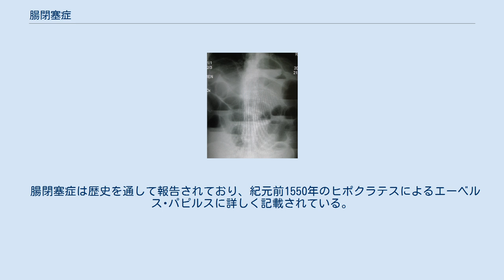腸閉塞症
腸閉塞症（ちょうへいそくしょう）または腸閉塞（ちょうへいそく）は、機械的または腸粘膜の機能的閉塞（イレウス）によって消化物の正常な動きを妨げる病気。
小腸または大腸に影響を及ぼすことがある。
 腸閉塞症の症状には、腹痛、嘔吐、満腹感、屁がたまって出ないことが含まれる。
急性の激しい腹痛による入院の5%から15%が機械的な閉塞が原因である。
腸閉塞症の原因には癒着、ヘルニア、腸捻転、子宮内膜症、炎症性腸疾患、虫垂炎、腫瘍、大腸憩室症、虚血性大腸炎、結核、腸重積症がある。
小腸の閉塞はヘルニアによるものがほとんどであり、大腸の閉塞は腫瘍や腸捻転によるものである。
 X線によって診断ができるが、CTスキャンによる診断のほうがより正確である。
子供や妊婦の診断には超音波またはMRIが使われる。
 治療には保存的な方法または手術がある。
 一般的には点滴、経鼻胃管による減圧、鎮痛剤の投与である。
抗生物質の使用も一般的である。
小腸の閉塞の25%は手術が必要である。
 合併症には敗血症、腸管虚血、胃腸穿孔がある。
2013年には約250万ケースの腸閉塞症のうち23.6万人が死亡。
男女とも等しく影響し、年齢関係なく起こりえる。
 腸閉塞症は歴史を通して報告されており、紀元前1550年のヒポクラテスによるエーベルス･パピルスに詳しく記載されている。